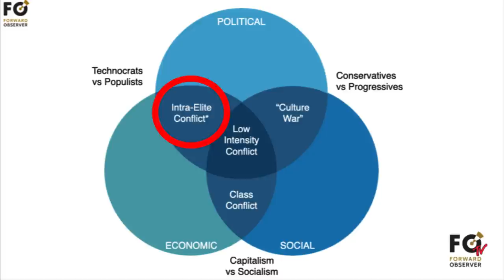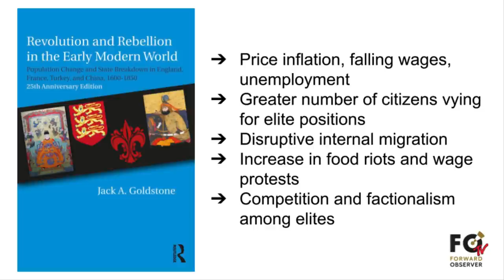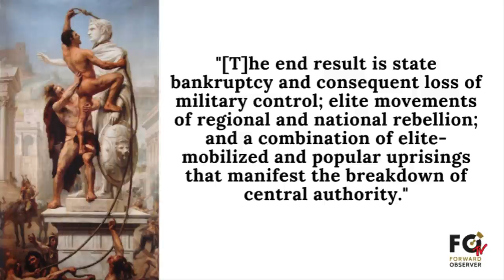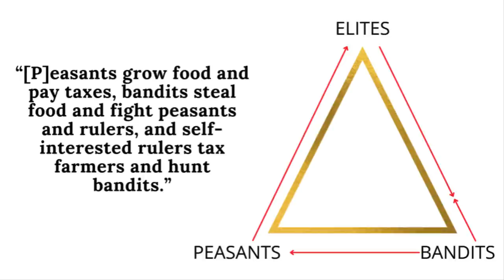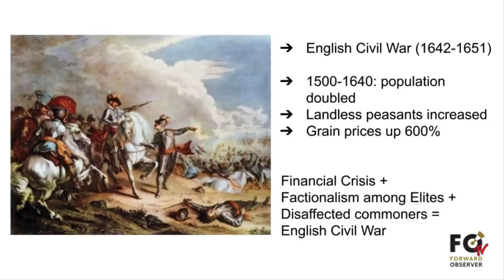Intra-Elite Conflict: Early Warning for Conflict & Collapse